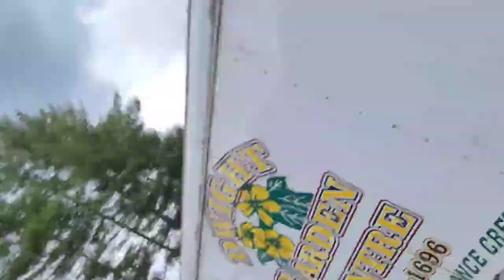Lake at night + Taco pie, Algonquin Park Vlog #5